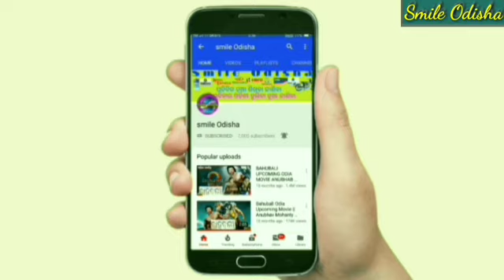ବିଜୁବାବୁଙ୍କ ମୃତ୍ତିକୁ ଚାପୁଡ଼ା ମାରିଥିବା ବ୍ୟକ୍ତି ଆଜି ଭୁଲ ମାଗି ଫେସବୁକ ରେ ଭିଡ଼ିଓ ଛାଡିଲା ! Biju Patnaik